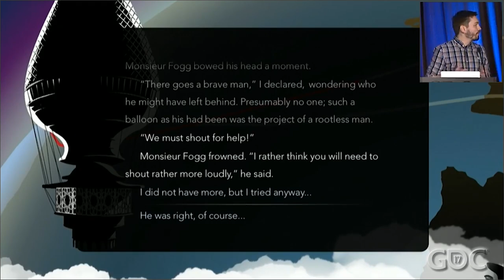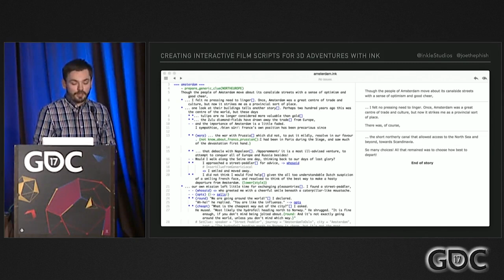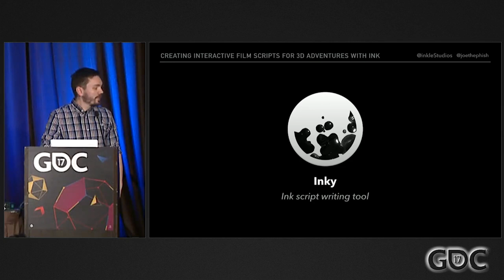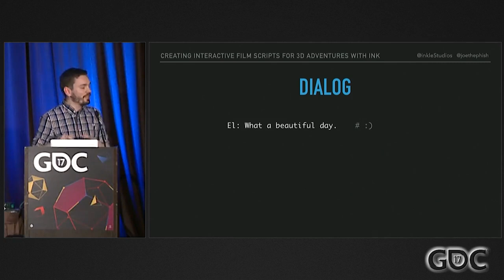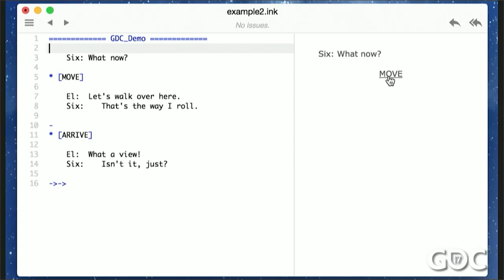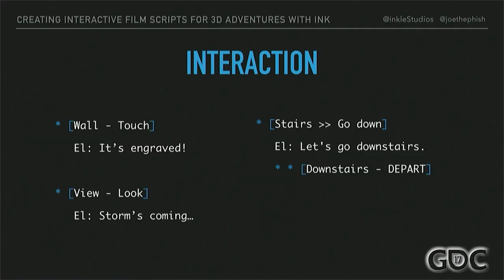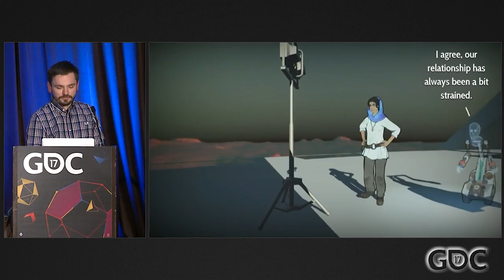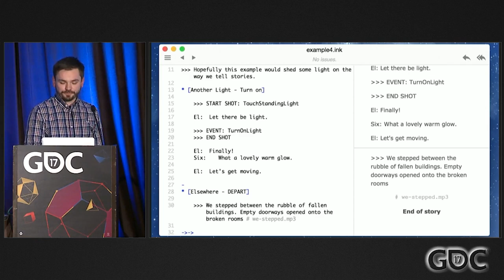Creating Interactive Film Scripts for 3D Adventures with Ink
In this 2017 GDC talk, inkle's Joseph Humfrey discusses the process of making an interactive film script using inkle's open source narrative scripting language Ink.